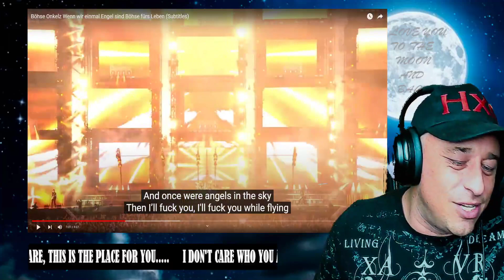Böhse Onkelz - Wenn wir einmal Engel sind (Böhse für's Leben) Reaction!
Show @ONKELZoffiziell some love!